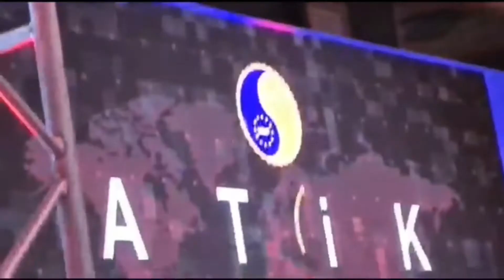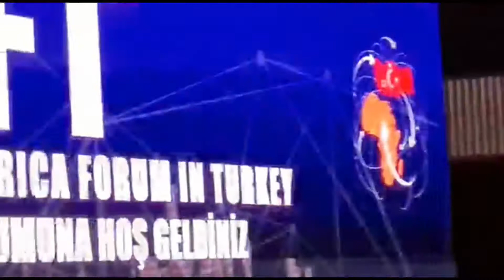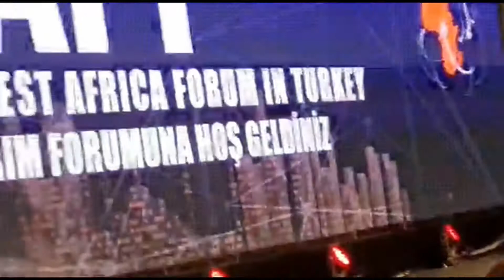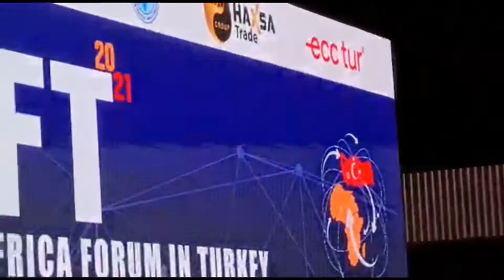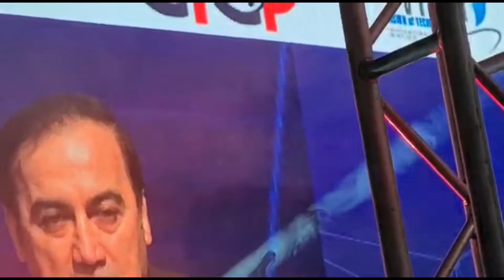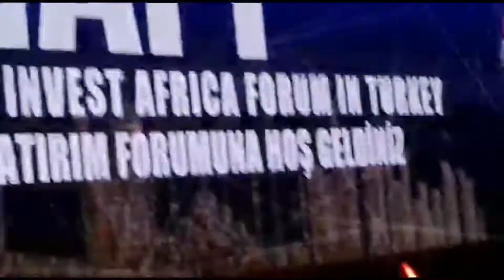ATİK Türkiye Afrika Yatırım Forumu İstanbul Pullman Hotel Kongre Merkezinde Gerçekleştirildi.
ATİK Uluslararası ekonomi politikasının yeni yöneliminden yola çıkarak, yeni ekonomik vizyonun gerçekleşmesine kendi yöntemiyle İstanbul Pulman Otel Kongre Merkezi’nde Afrika ülkelerinden çok sayıda iş insanının katılımıyla büyük katılımlı İş Forumu gerçekleştirdi.

Söz konusu uluslararası etkinliğin önemi hakkında açıklamada bulunan ATİK Genel Başkanı Aziz Şahin ; “Dünya’daki doğal kaynakların %20’sinden fazlasına sahip olan Afrika kıtasında; 54 ülkenin bulunduğu, 2000’in üzerinde farklı dil ve lehçenin konuşulduğu, yaklaşık 1.3 milyarlık nüfusuyla dünya nüfusunun %16.9’una tekabül eden coğrafyanın Türk İş İnsanları adına önemli bir potansiyel olduğunu kaydetti.

Dünya doğalgaz rezervinin %8’ine, petrol rezervinin %10’una sahip olan Afrika’da son beş yılda dünya genelinde keşfedilen hidrokarbon kaynaklarının %30’unun bulunduğunu, Dünyanın en büyük uranyum, kobalt, elmas rezervlerine sahip olan kıtanın küresel altın üretiminin de %22’sini gerçekleştirildiğine dikkat çekilerek ;
Afrika ülkelerinin Türkiye’den beklentilerinin bulunduğunu ve Türkiye’nin bu ülkelere karşı mevcut politikaları arasındaki eşgüdümün sağlanmasının çok önemli olduğunu belirtti.
Afrikalıların Türkiye’den beklentilerinin, sürdürülebilir kalkınmanın gerçekleştirilmesi, Türkiye’nin sahip olduğu teknoloji ve tecrübesini paylaşması noktasında Afrika ülkelerine yol gösterebileceğini hatırlattı.

Afrika’dan 23 ülke 220 kişi, Avrupa’dan 9 ülke 87 kişi ve Türkiye’den 300 İş insanının katıldığı “ATİK Uluslararası Afrika İş Formu”, 2021 yılı içerisinde ülkemizde gerçekleştirilen uluslararası toplantılar arasında en büyüğü olma özelliği taşıyor. Ülkemiz girişimcilerini, 54 Afrika Ülkesi başta olmak üzere, dünyanın bir çok ülkelerinden gelen Cumhurbaşkanı Yardımcısı olmak üzere , Kraliçe, Bakanlar  , Devlet Adamları, bürokrasi ve çeşitli sektörlerin iş adamları ile buluşturmak suretiyle, ülkemiz ekonomisine büyük bir katkı sağlamıştır.

ATİK Genel Başkanı Aziz Şahin’in koordinasyonun da gerçekleştirilen “Afrika İş Formu” etkinliğine, başta ATİK grubu üyeleri olmak üzere, Afrika Ülkeleri Ticaret Kuruluşları katılmıştır.
Afrika iş Forum programına ayrıca ; AWorldPress , Haxsa Group, Afrika Ülkeleri İşKadınları Dernekleri ile birlikte; Gambia Tarım Bakanı Han Amne Fabureh, Gambia Sağlık Bakanı  Dr. Ahmed Lamin davetli olarak katıldı.